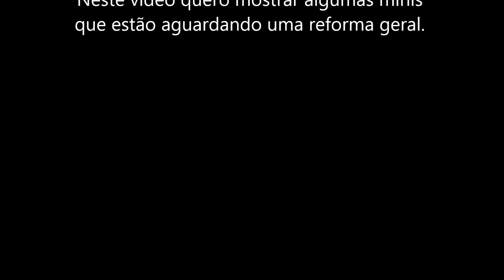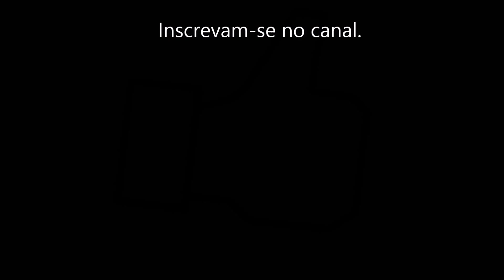MIni carros que precisam de reforma(Mini Oficina)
Tudo bem, pessoal? Estamos aqui pra mais um vídeo do Mini Carros e Aquários. Hoje vamos ver algumas minis que estão precisando ser reformadas. Abaixo temos os links de alguns vídeos do canal.
Valeu!